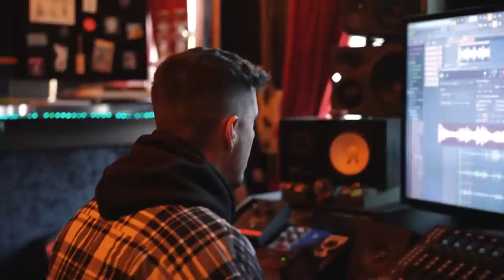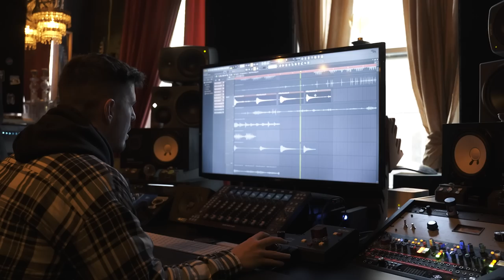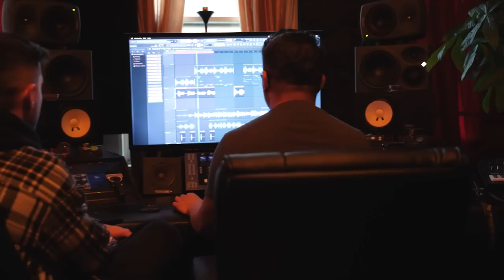Kyle Beats & Simon Servida make 3 beats together